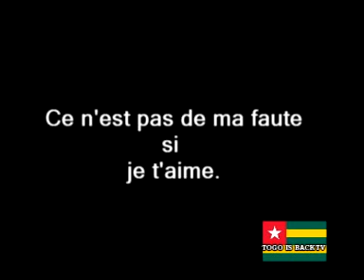TOGO KOSSI APE'SON Wodéka